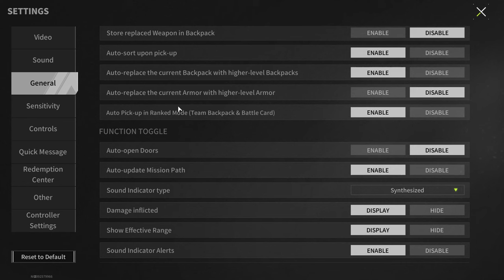Over 100 Million in a Few Minutes! Just Clear Your Storage - Lost Light